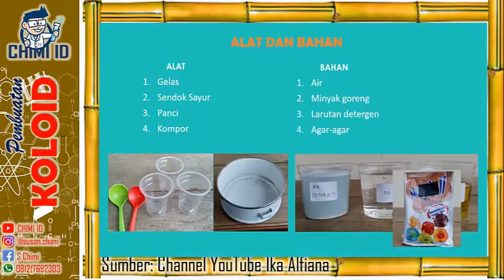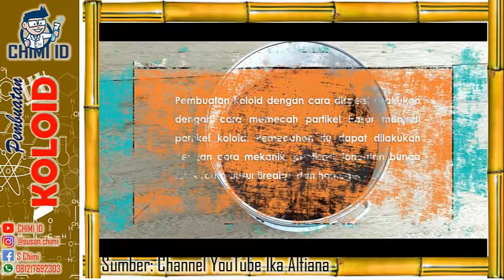PERCOBAAN : PEMBUATAN KOLOID DENGAN DISPERSI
Hasil gambar untuk PEMBUATAN KOLOID DENGAN DISPERSI
Pembuatan koloid dapat dilakukan dengan dua cara, yaitu cara dispersi dan kondensasi. Dispersi adalah proses pembuatan yang berasal dari partikel yang lebih kasar dari koloid. Pembuatan dengan cara dispersi terdiri dari tiga jenis, yaitu mekanik, busur bredig, dan peptisasi.

4.1. SISTEM KOLOID
4.2. SIFAT-SIFAT KOLOID
4.3. PEMBUATAN KOLOID
4.4. PERCOBAAN KOLOID
4.4.PERCOBAAN KOLOID
4.5. PEMBUATAN KOLOID
4.6. PEMBUATAN KOLOID